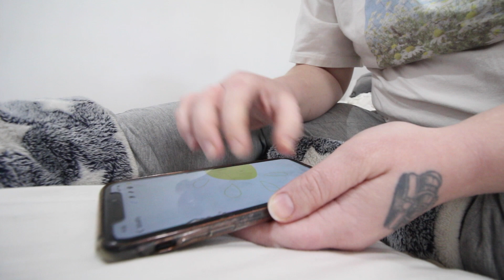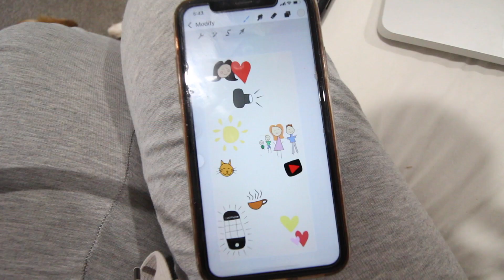Hustle With Me | Cleaning, Organising + Getting It All Done While Pregnant | weekly vlog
My husband (Jason) & I have been married for 3 years after meeting each other online.  In April 2016 we welcomed our handsome son Frederick into the world! He has grown into a cheeky, full of energy, loving personality little boy.